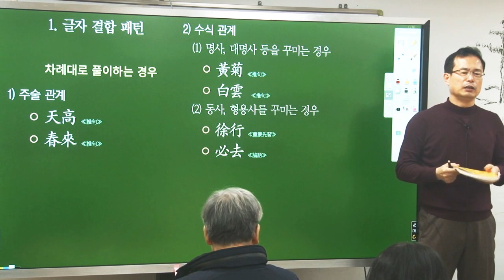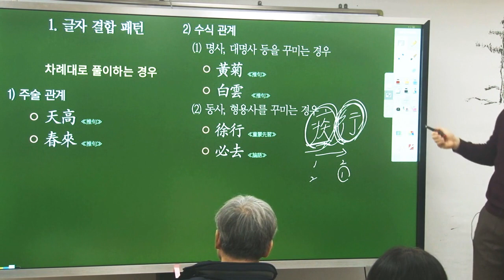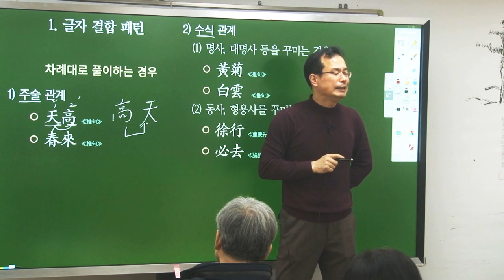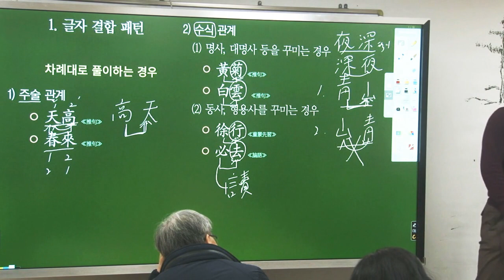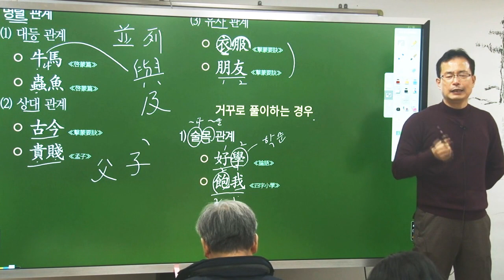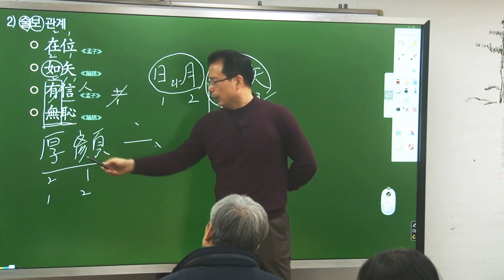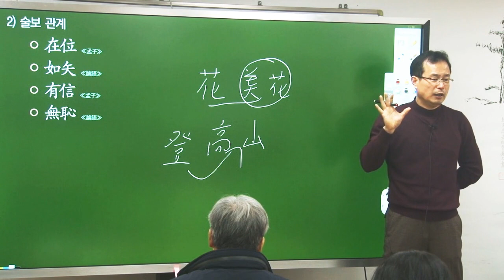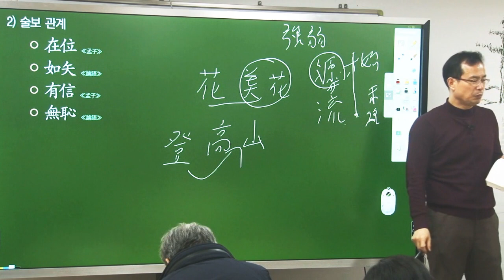[원주용-한문독해기본패턴] 1-1강 - 글자결합패턴 (교재 18쪽~)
원주용 선생의 [한문독해기본패턴] 강좌로 본격적으로 한문 문장을 배우고자 하는 한문 독해 입문자를 위한 강좌입니다.

본 강의는 기초도서 및 四書 등 한문 기본서를 대상으로 한문 해석을 위한 기본 패턴을 추출하여 최대한 직역으로 풀이를 하였습니다.

[한문독해기본패턴]의 전체 구성은
1. 한문 패턴의 기초
2. 3자~8자 풀이 패턴
3. 공통 기본 패턴
4. 문장 유형별 패턴 (1)
5. 문장 유형별 패턴 (2)
순입니다.

고졸 이상의 학력이면 누구나 배울 수 있도록 하기 위하여 해설 어휘와 한자 풀이 수준을 고려 하였습니다.

★ '3. 공통기본패턴' 부터는 멤버십 회원에게만 제공되며,
사이버서원 연회원으로 가입하시면
모든 강의를 수강할 수 있습니다.